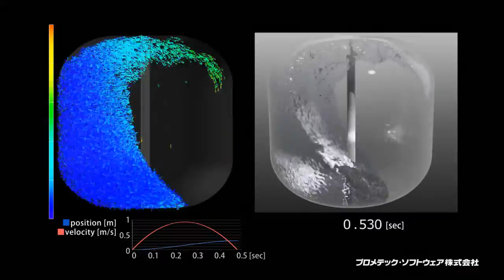[FunctionBay] Particleworks - Tank sloshing simulation